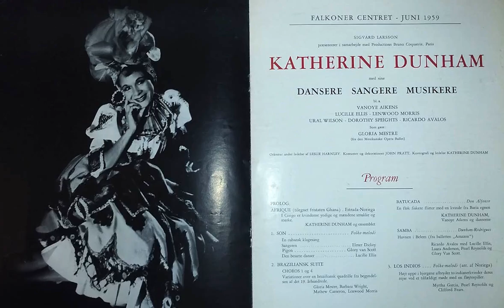1959-vi-28 Katherine Dunham Ballet reel 10.2 (AUDIO ONLY).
1959-vi-28 Katherine Dunham Ballet reel 10.2 (AUDIO ONLY).

A rare live recording from Falkoner Centret, Copenhagen, Denmark. Transferred from the original reel. Please add any additional information in the comments field.

(Vanoye Aikens, Lucille Ellis, Leenwood Morris, Ricardo Avalos, Dorothy Speights, Ural Wilson, Gloria Mestre, a.o.) ---
Listen to all of the Falkoner recordings here - notice some shows are split on two sides of the reel, reel .1 and reel .2: